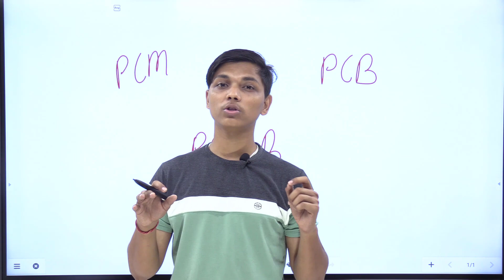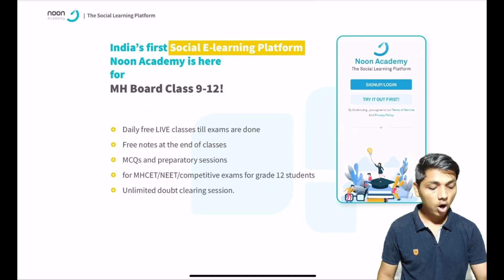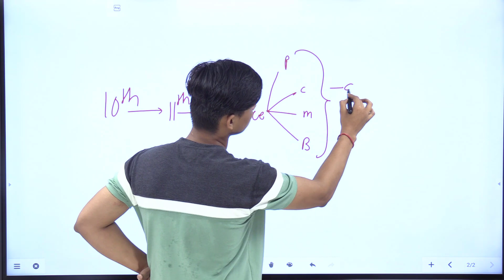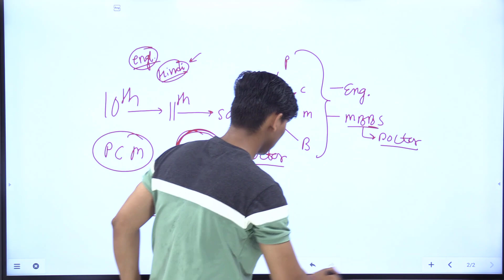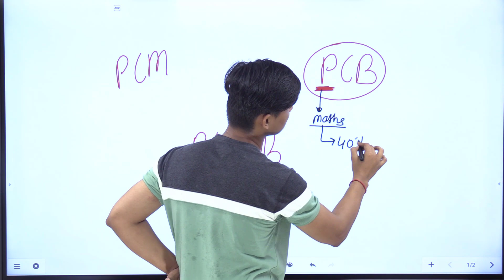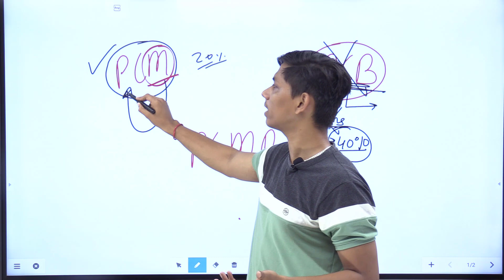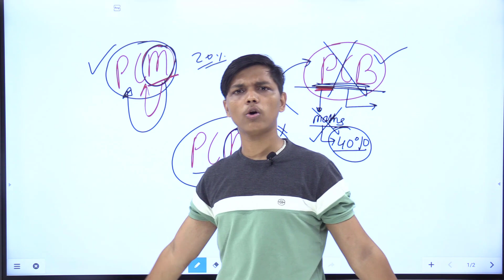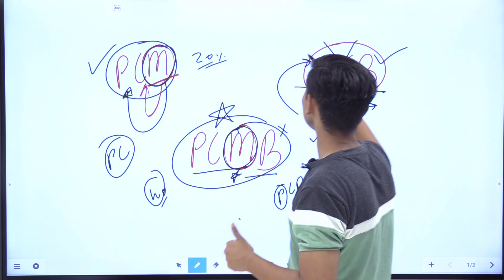What to choose after 10th || PCM ? PCB ? PCMB ? || Most important suggestions || nie new indian era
Download Noon App :-